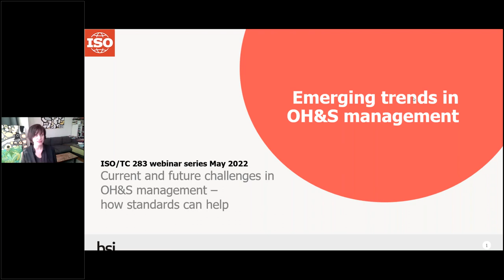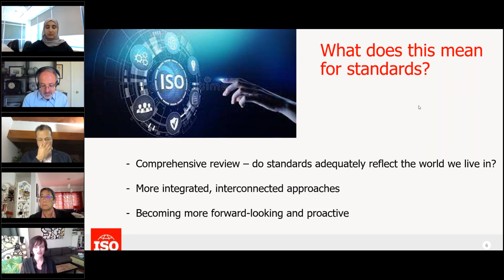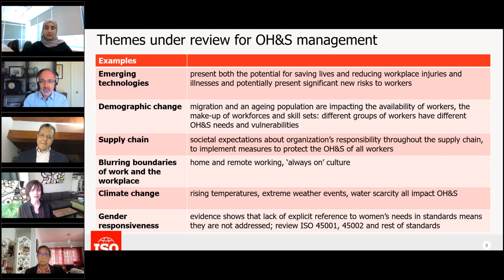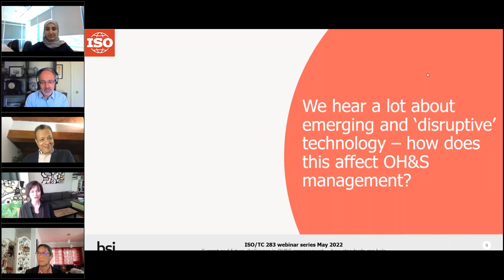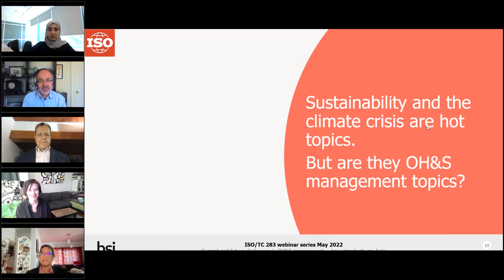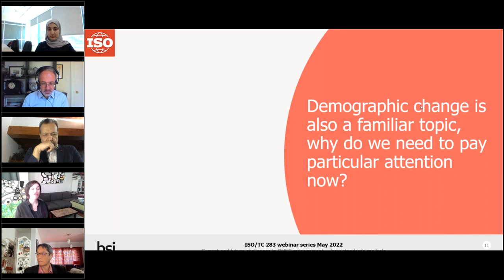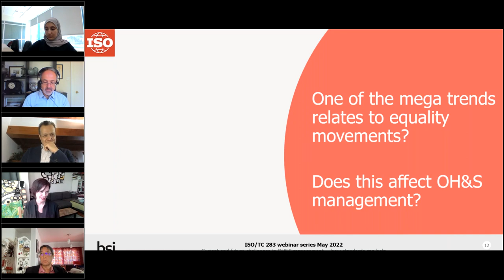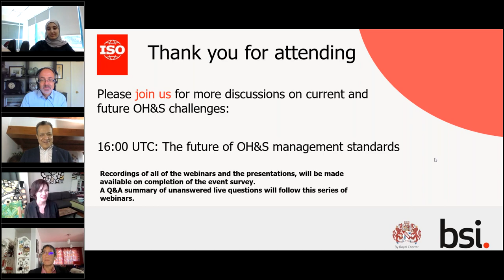Emerging trends in OH&S management standards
This webinar gives an overview of the changing world of work and ISO TC/283’s exploration of emerging trends. Discussions include: Key topics identified so far, Familiar issues which are increasingly affecting OH&S (e.g. emerging technologies), Sustainability, climate crisis: how will this affect OH&S?, Changing demography and needs and expectations of workers, Research and other sources of information, and ends on a Q&A sessions.